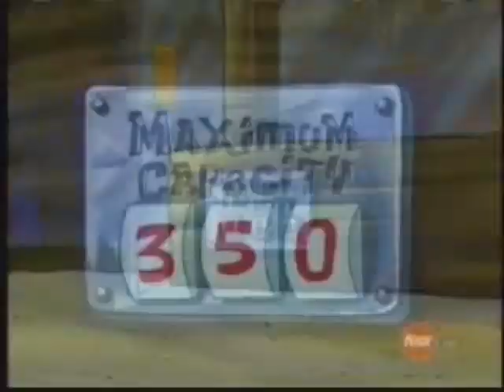Youtube Poop - Patrick Said Some Things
this is my 1st YTP